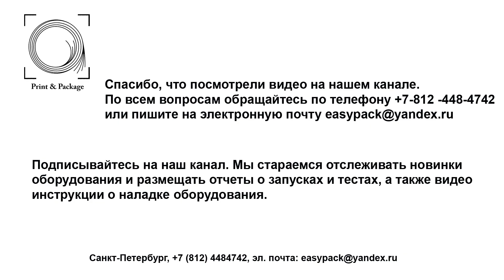Оборудование для сборки решеток для коробок